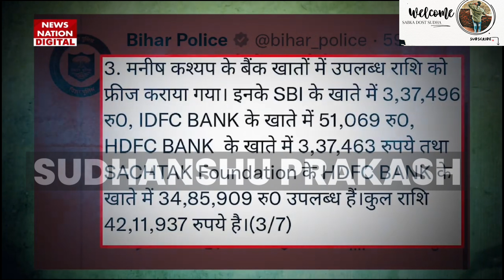सोने का दिल था Manish Kashyap का😔💔| @ManishKashyapsob| isupportmanishkashyap Sudhanshu Prakash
Manish Kashyap वो हाथ है जो लोगो की मदद करने के लिए सबसे पहले उठता था ऐसे में जब उसे आज आप सब की मदद की आवश्यकता है तो आप सब कहा है, अगर आप support करना चाहते है तो लिखिए